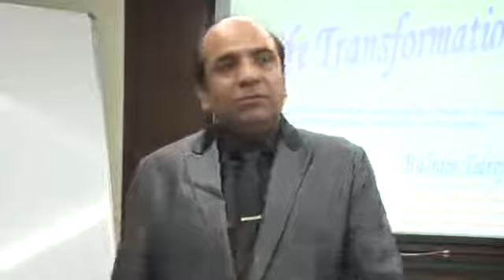What is Life in true sense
Life is 10% what you find and 90% how you take it. Purpose of Life is to Know thyself, Explore the divinity and then spread it to the world around.